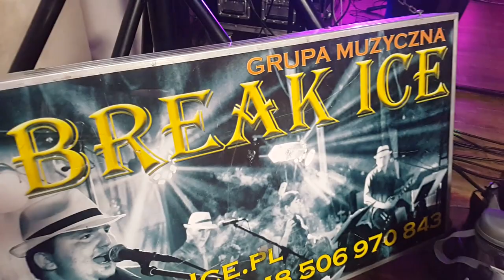I to i owo - Zespół Muzyczny Break Ice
Zapraszamy serdecznie na naszą stronę internetową